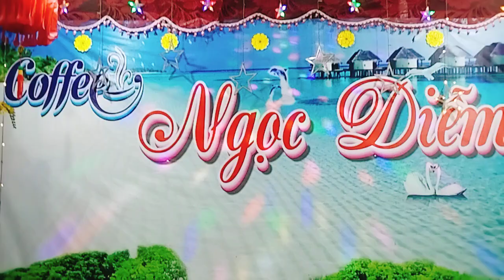Quảng Sáng & Kim Trọng tc Mắt Đẹp Người Tình Xưa 💕25 tháng 11, 2024💥